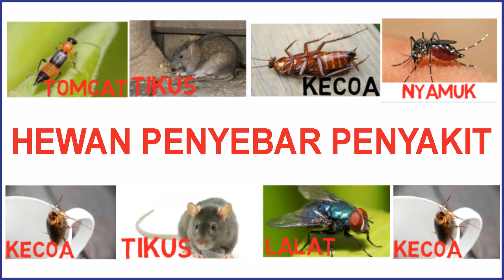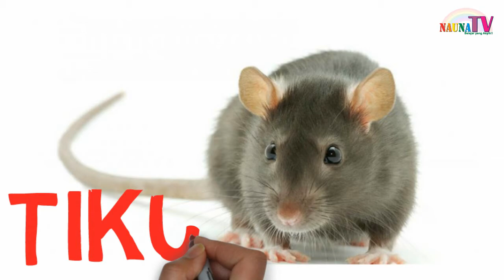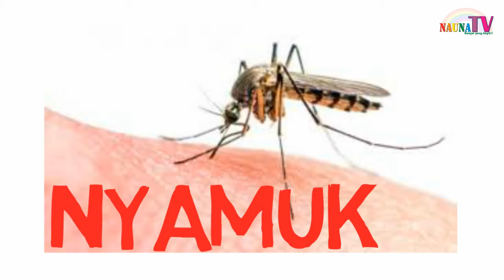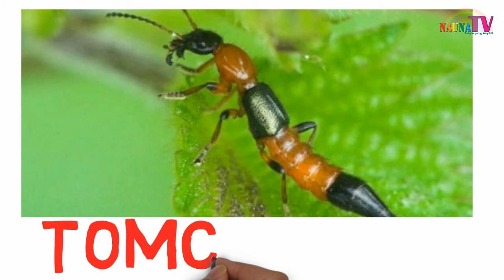belajar menulis, membaca dan menggambar - Belajar hewan penyebar penyakit untuk anak PAUD TK SD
Belajar membaca
belajar berhitung